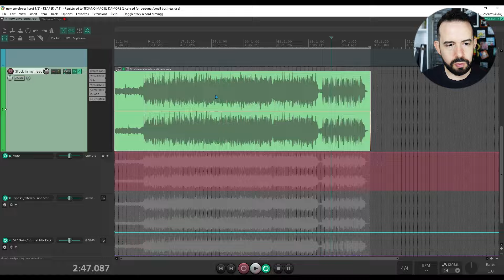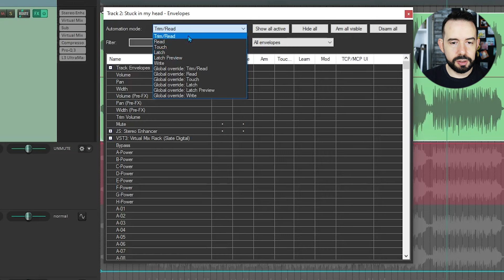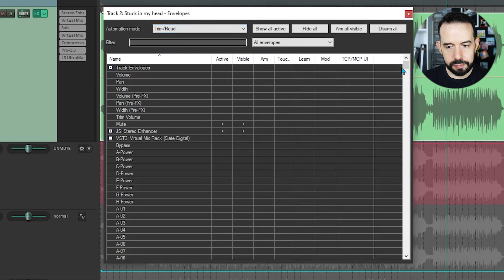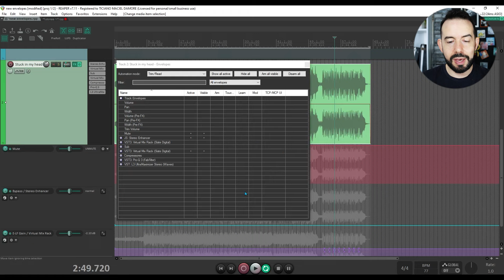Update 7.10 - Janela de automação (Trim) mais organizada - JOGO RÁPIDO #203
Nesse vídeo mostro a nova janela de automação do Reaper.